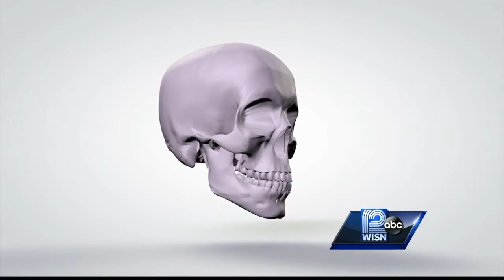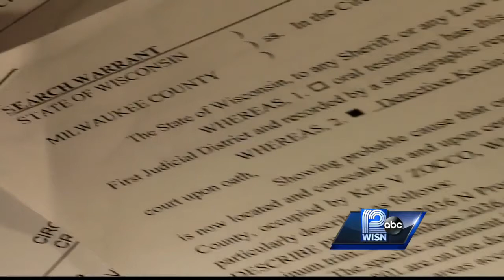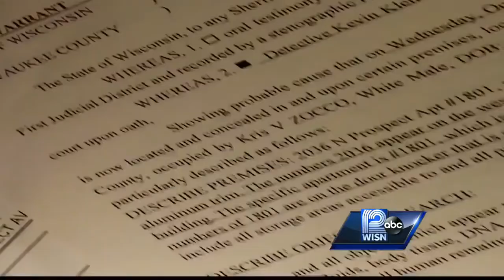Bones of Kelly Dwyer could reveal information about her final hours